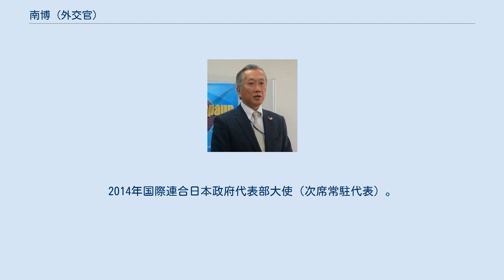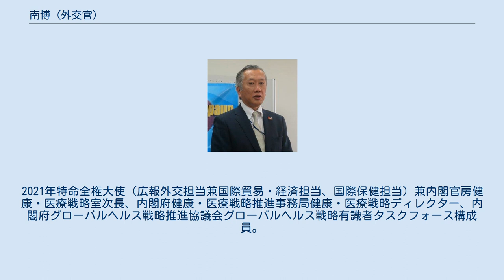南博 (外交官)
2017年 南 博（みなみ ひろし、1959年5月1日 - ）は、日本の外交官。
国際連合日本政府代表部特命全権公使を経て、駐東ティモール特命全権大使。
 東京都出身。
1983年東京大学法学部第二類卒業、外務省入省。
1986年ケンブリッジ大学経済学部卒業。
1991年ケンブリッジ大学経済学修士。
在中華人民共和国日本国大使館一等書記官、在英国日本国大使館一等書記官を経て、1998年外務事務次官秘書官。
1999年外務大臣官房総務課首席事務官。
 2001年外務省経済局サミット担当企画官。
同年外務省欧州局西欧第二課長。
2003年外務省国際社会協力部国連行政課長。
2004年外務省国際社会協力部政策課長。
2005年在ジュネーブ国際機関日本政府代表部公使（人権・人道担当）。
2008年在ロシア日本国大使館公使（総括担当）。
2010年内閣参事官（パッケージ型インフラ海外展開担当）。
 2012年外務省国際協力局参事官（地球規模課題担当）。
2014年外務省国際協力局審議官（地球規模課題担当）。
2014年国際連合日本政府代表部大使（次席常駐代表）。
2016年国際連合日本政府代表部特命全権公使。
2017年駐東ティモール特命全権大使。
 2019年特命全権大使（広報外交担当）。
2020年特命全権大使（広報外交担当兼国際貿易・経済担当）。
2021年特命全権大使（広報外交担当兼国際貿易・経済担当、国際保健担当）兼内閣官房健康・医療戦略室次長、内閣府健康・医療戦略推進事務局健康・医療戦略ディレクター、内閣府グローバルヘルス戦略推進協議会グローバルヘルス戦略有識者タスクフォース構成員。